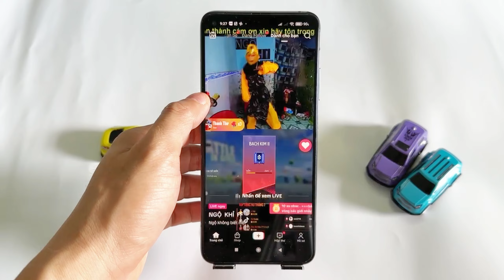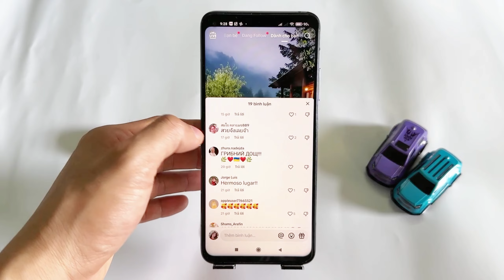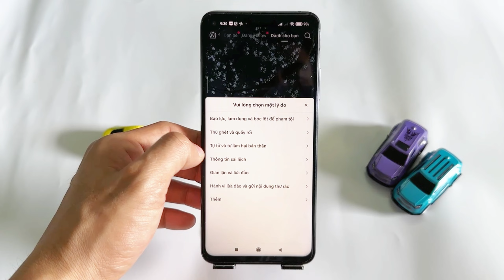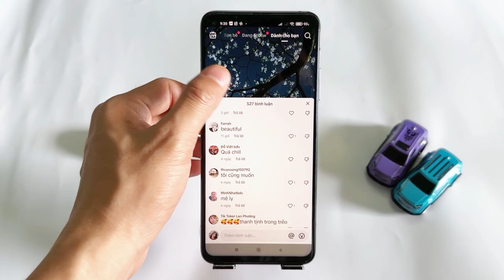Cách Báo cáo (Report) Bình luận trên TikTok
Hướng dẫn cách báo cáo vi phạm bản quyền tiktok, TikTok đã trở thành một trong những ứng dụng phổ biến nhất trong cộng đồng trẻ hiện nay. Với hàng tỷ người dùng trên toàn thế giới, TikTok cung cấp một nền tảng thú vị cho mọi người chia sẻ những khoảnh khắc đáng yêu, hài hước, và sáng tạo.
Tuy nhiên, như bất kỳ nền tảng truyền thông xã hội nào, TikTok cũng đối mặt với các vấn đề liên quan đến an toàn và đạo đức. Trong trường hợp gặp bình luận không phù hợp, phản cảm, hoặc vi phạm nguyên tắc cộng đồng, việc báo cáo bình luận là một trong những cách quan trọng giúp duy trì môi trường an toàn và tích cực trên nền tảng này.

Cách báo cáo video TikTok,
Cách báo cáo bình luận TikTok,
Hướng Dẫn Cách Report TikTok,
Tut Report TikTok,
Hướng dẫn cách báo cáo vi phạm bản quyền tiktok,
Cách báo cáo tài khoản TikTok bị cấm vĩnh viễn,
Cách báo cáo tài khoản TikTok giả mạo,
Báo cáo tài khoản TikTok có bị phát hiện không,
Cách gỡ báo cáo trên TikTok,
Báo cáo tài khoản TikTok có bị khóa không,
Link báo cáo 13T TikTok,
Cách báo cáo LIVE trên TikTok,

Những thủ thuật, ứng dụng hay nhất dành cho bạn!!!